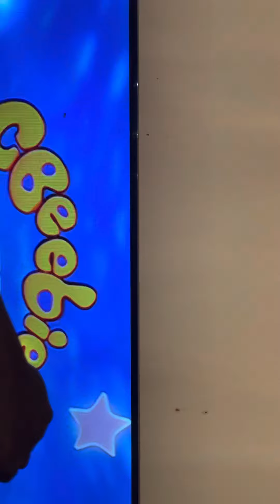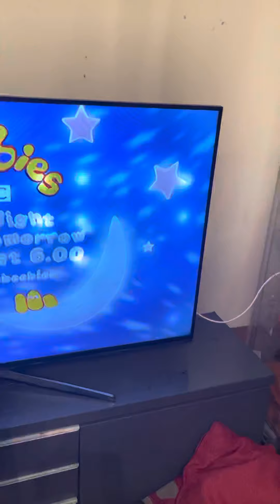This Is CBeebies (2022 version)